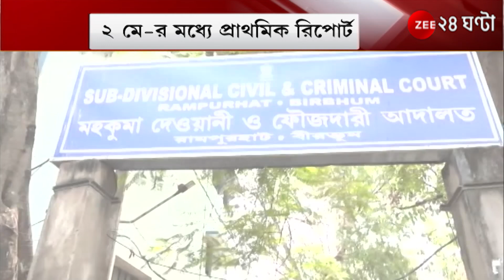Rampurhat: ভাদু শেখের খুনের ঘটনার তদন্তে CBI, নির্দেশ কলকাতা হাইকোর্টের | Highcourt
Rampurhat: ভাদু শেখের খুনের ঘটনার তদন্তে CBI, নির্দেশ কলকাতা হাইকোর্টের